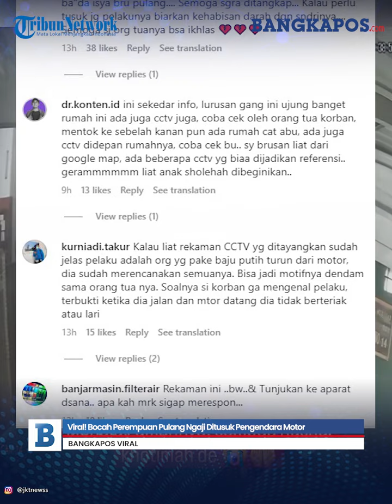Viral! Bocah Perempuan Pulang Ngaji Ditusuk Pengendara Motor